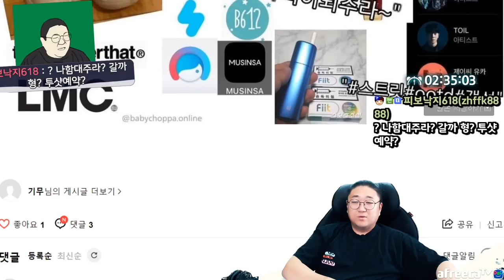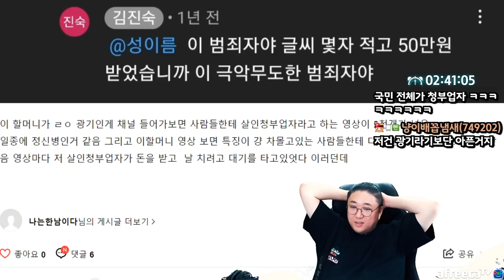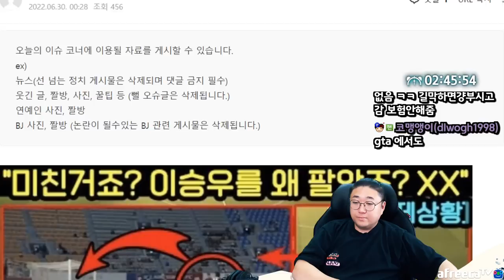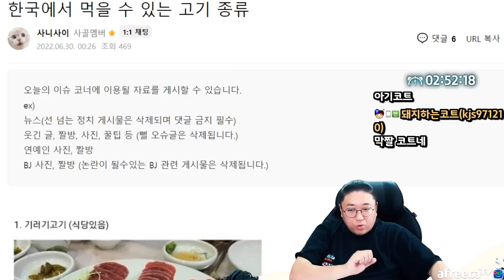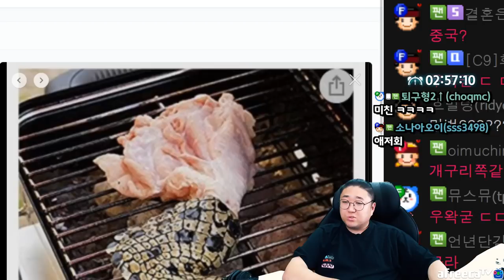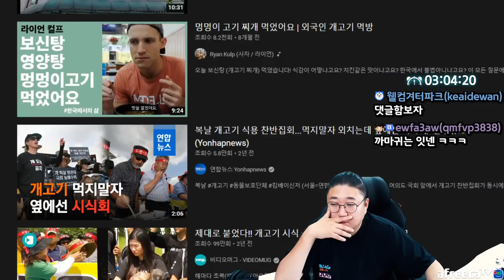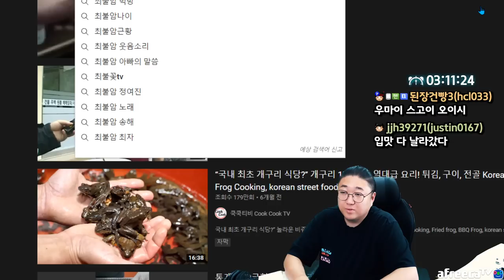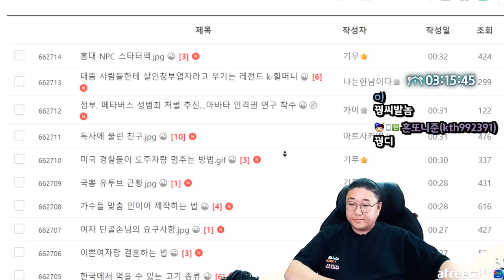한국에서 먹을수있는 어메이징한고기들 (22.06.29-5)